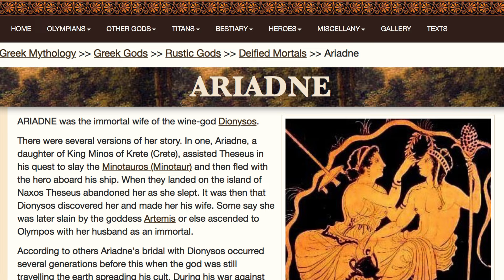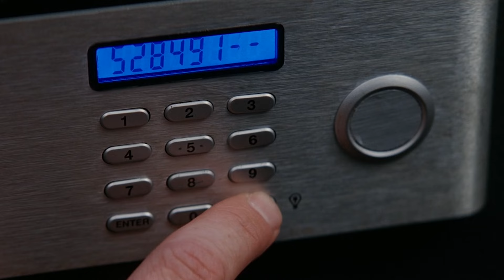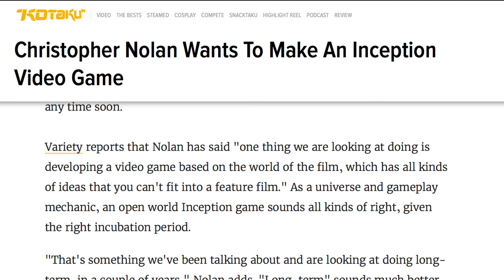Объяснение концовки фильма Начало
Фильмы Кристофера Нолана требуют неоднократного пересмотра, чтобы зритель полностью осознал все уровни и детали сюжета. Фильм Начало не стал исключением. Вышел он в 2010-ом году, а сюжет рассказывает о том, как внутри сна можно имплантировать идею другому человеку. Концепция настолько сложна и амбициозна, что обсуждения фильма стали поводом для всемирных разногласий. Но не волнуйтесь, мы расскажем вам основное. Давайте погрузимся на несколько уровней в Начало.

Скорбь и вина | 0:29
Волчок | 1:55
Классическая история | 2:27
Отцы и дети | 3:11
Не в деньгах счастье | 3:42
Наследие Начала | 4:21
Погружение в сон | 5:53